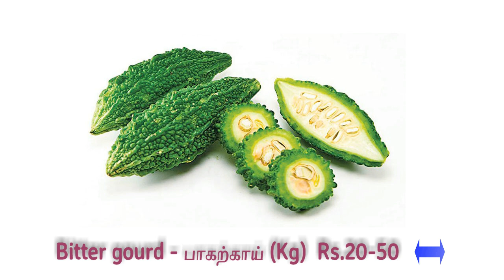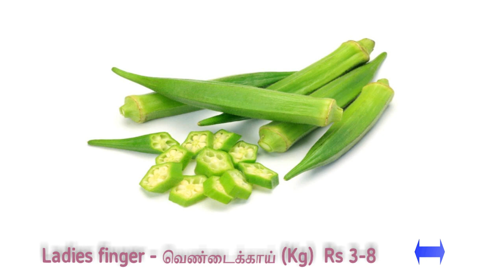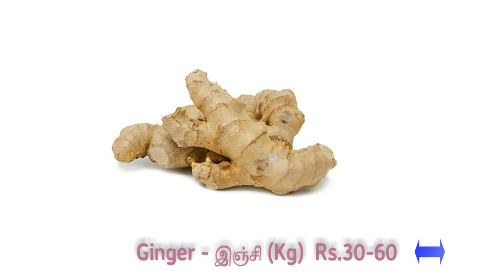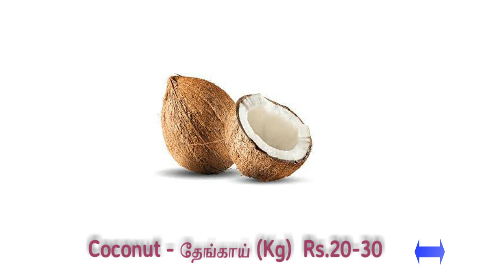Madurai Paravai Market Vegetable Price - 25 02 2022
Madurai vilangudi (Paravai) Market.

vegetable marketing
tomato price
oottanchatram market
koyambedu market
vegetables tamil
vegetable price today
today vegetable market price
aegetable market